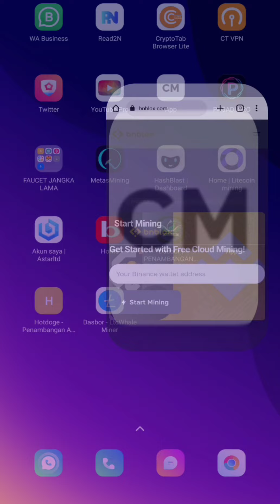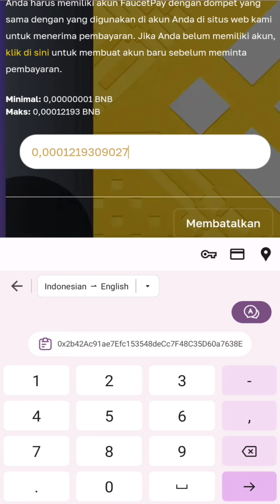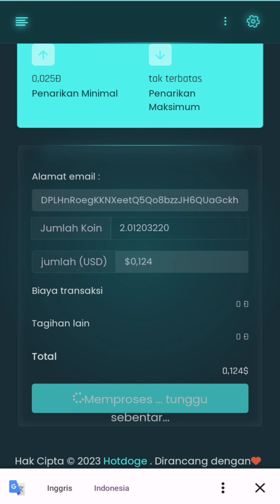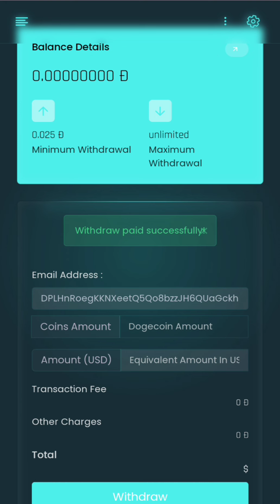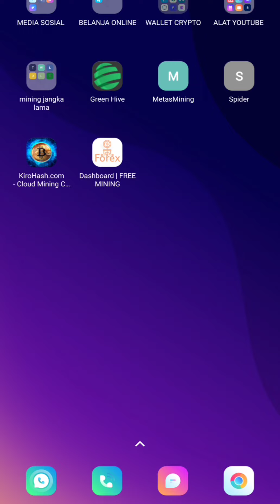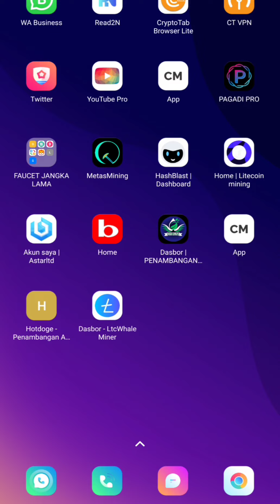UPDATE‼️MINING BNB DOGE DAN LITECOIN